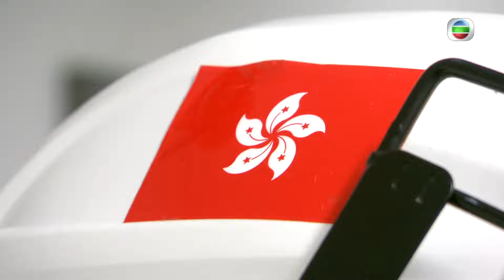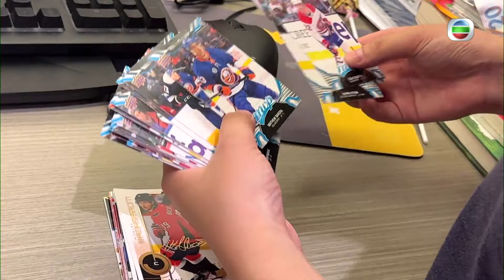香港運動員從訓練場到頒獎台 榮耀背後的故事｜中 & Eng CC｜新聞 | 時事 | 資訊節目 | 星期日檔案｜Sunday Report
站上國際體育競賽的頒獎台最高處，是所有運動員的終極願望。所謂「台上一分鐘，台下十年功」，香港運動員付出的可能要更多，除了刻苦訓練，還要面對經濟壓力、支援不足的問題。因此堅持成為香港代表，盼望為港爭光的運動員，那一顆純粹的「心」更是難能可貴。

然而多個項目的香港代表隊於海外比賽期間，接二連三發生誤播國歌事件，引起軒然大波，令香港運動員，特別是冰球運動員倍感壓力，更擔心會影響本港體育發展，一起來聽聽球員的心底話。

✏️本片提供繁體中文 & 英語字幕 (English subtitle)